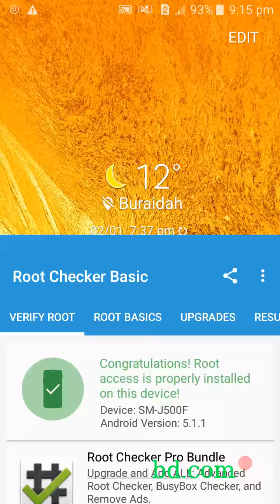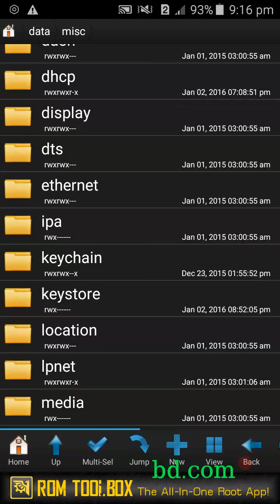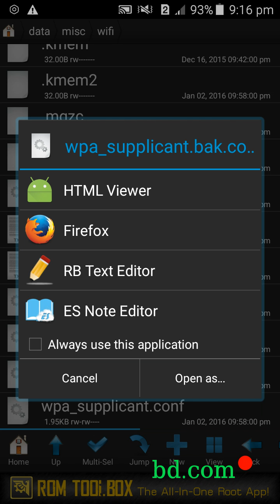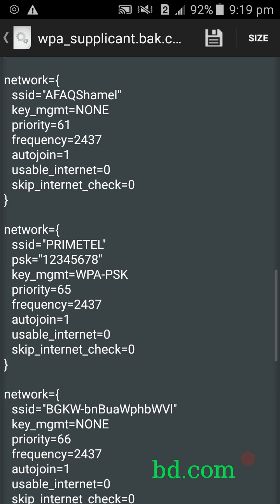How to Find Out Wifi Password in Android | Get Android Wifi Password Easily 2016 bd.comi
Wifi passwotd haker kya kya kaise how to hin di urdu
bd.com You provides basic and advanced level computer, internet, technology related education for free, you can ask question about cmment box for more interest video